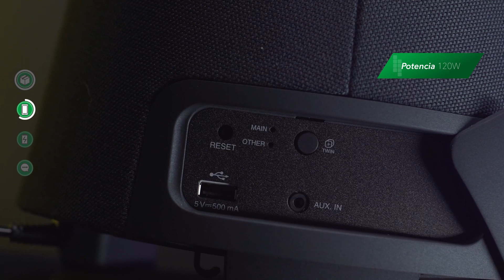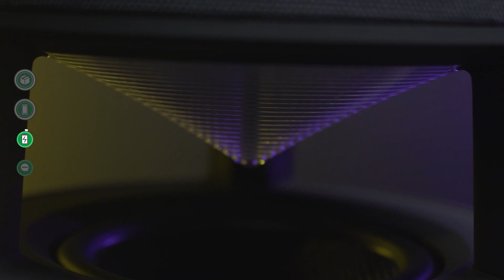Bocina para Carnita Asada, Interiores o cualuier cosa? LG XBoom. Reseña y Prueba de audio.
Probamos esta bocina de LG que tiene un diseño interesante y de uso sencillo: conecta, vincula y a disfrutar tu música favorita. ¿Crees que vale lo que cuesta?

00:00 - Intro
00:18- Unboxing
01:13 - Especificaciones
02:15 - Batería
02:31 - App
02:53 - Precio
03:38 -Pruebas de audio
05:21 - Despedida